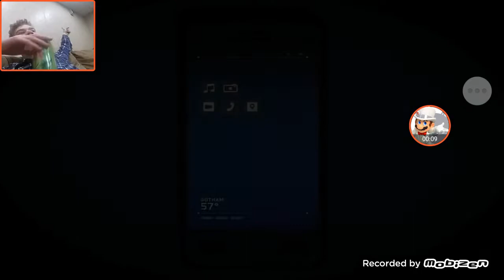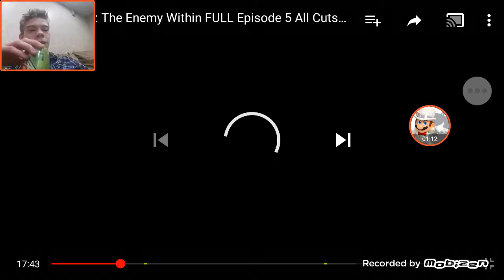Batman the enemy within Episode 5 SAME STITCH (Villain Joker, no more John) Review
The clown prince is here and boy did he deliver an amazing murder spree